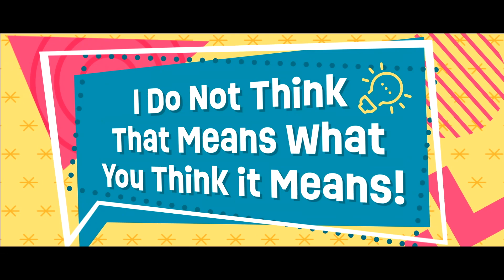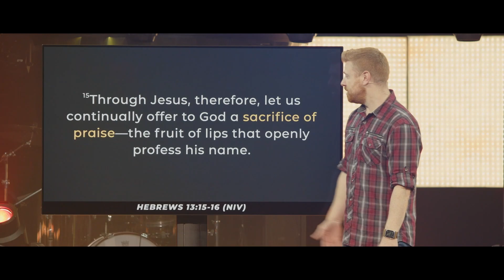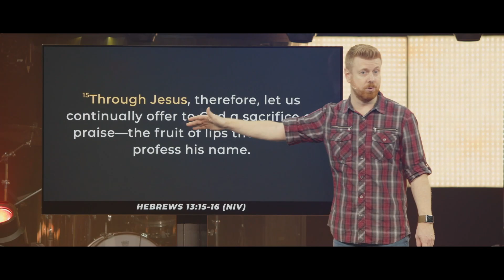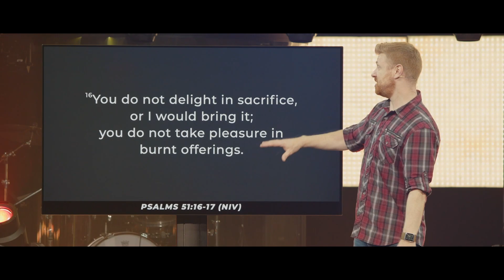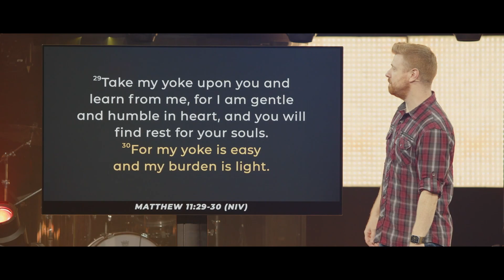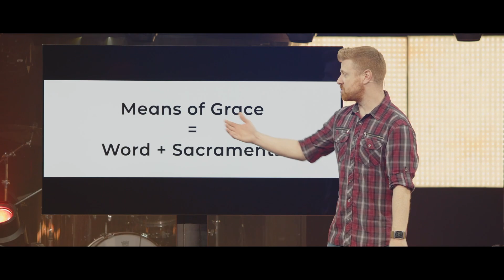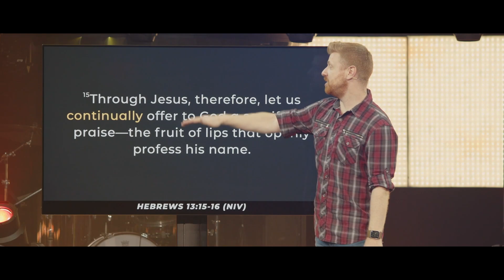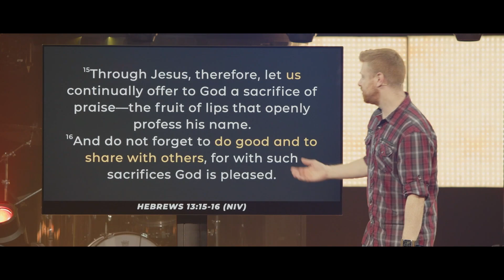Message | I do not think that means what you think it means | A Sacrifice of Praise | 6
Pathfinder Church | July 23, 2023 | AJ Mastic
When we gather for worship, many times we envision our praise as a sort of sacrifice, akin to the Old Testament sacrificial offerings, which pleases God. We seek to show the depth of our devotion through passion, contrition, and obedience. We can develop a strong sense of worship as obligation, but if God is far more interested in mercy than sacrifice, then why does He want us to keep coming to worship?